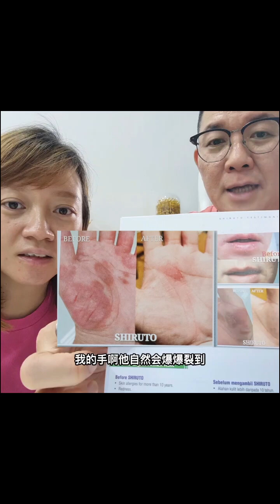皮肤敏感 ，干扰了 Richard 10年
皮肤敏感 困扰了 Richard 生活作息